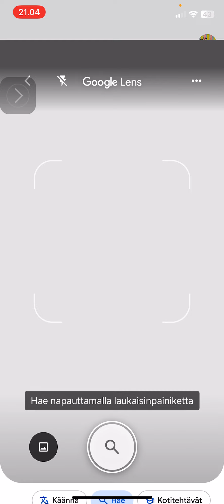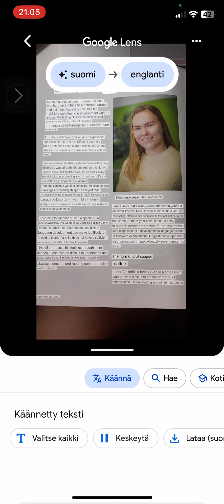Näin kuuntelet tekstin Google Lens sovelluksella